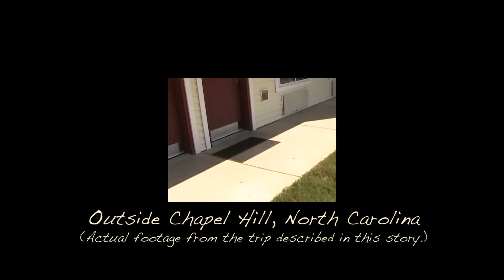Borderline Vagabond - Chapter 14 - Goodbyes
Borderline Vagabond is the third novel by Author Zachary Elmblad.  This video presentation documents the recording of the audiobook leading up to the cross-platform release of the book in Spring 2015.  Written between 2010 and 2012, Borderline Vagabond describes the events over a weekend trip from Kalamazoo, MI to Chapel Hill, NC in search of the American Dream.  After Walking out of his job, the Borderline Vagabond drains his bank accounts and travels to North Carolina seeking counsel from his friend, Hooper Felonious.  At his suggestion, the pair drive to a strip club outside Chapel Hill where the vagabond may have stumbled upon his own American Dream.  After spending the evening with Jasmine, the dancer he met at the club, the vagabond must decide what he is - a wolf ready to strike, or a lamb being led to slaughter.  What is the American Dream?  How does one seek it?  What happens when you catch it?  Hooper seems to have found his down south, but will the same hold true for the Vagabond?  As Trucker Don would say, you can't find anything that you aren't looking for.  Buy the ticket, take the ride.

Zach Elmblad is an Artist, Musician, Author, and Raconteur hailing from Kalamazoo, Michigan.

ZachElmblad.com

Also available:

Novels-
Whatever Happens Happens
A New Way Home

Somewhere in Kalamazoo

Audio-
Whatever Happens Happens Audiobook
Three Mile Island
DigiTHC
Steel Star